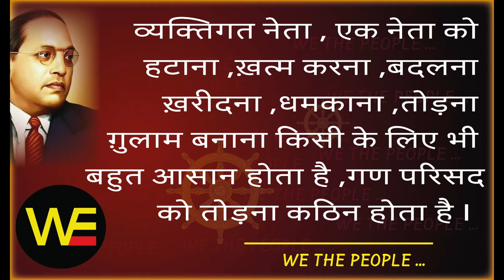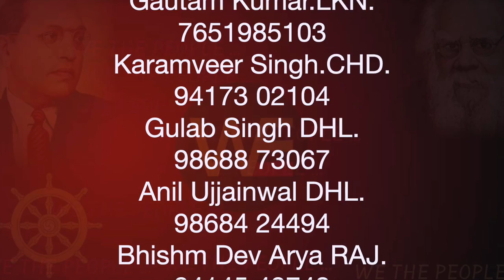WE THE PEOPLE 13 /Sudhir Raj Singh/Team Twenty Two